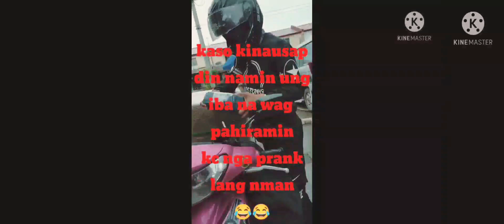Shout-out Lazada Rider!!! Bakit mo pinaiyak Customer mo!!! 🥺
(Pranking my Beshywap ❤️)